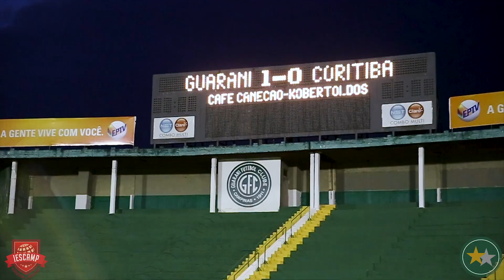BASTIDORES | Guarani 2 x 1 Coritiba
Confira os bastidores da vitória do Bugre em cima do Coritiba pelo placar de 2 a 1. Imagens exclusivas da TV Guarani/IESCAMP